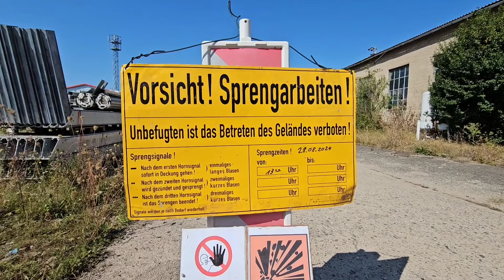30 Meter hoher Schornstein in Cochstedt gesprengt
Der Schornstein des früheren Cochstedter Rohrwerks ist Geschichte. Das 30 Meter hohe Bauwerk wurde gesprengt.

► Mehr Videos und Reportagen aus Sachsen-Anhalt:    / @hiyamgm

► Nie wieder Neuigkeiten aus Sachsen-Anhalt verpassen! Hier geht’s zum Link für das kostenlose Videoabonnement:    / @sachsen_anhalt_aktuell

Der Mitteldeutschen Zeitung auf Facebook folgen
Der Mitteldeutschen Zeitung auf X folgen
Der Mitteldeutschen Zeitung auf Instagram folgen

Der Volksstimme auf Facebook folgen
Der Volksstimme auf X folgen
Der Volksstimme auf Instagram folgen